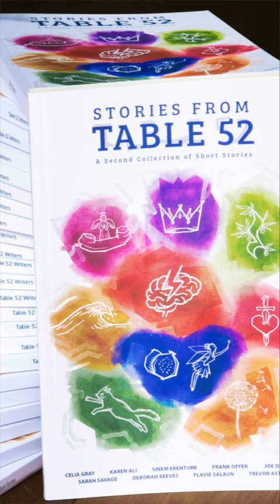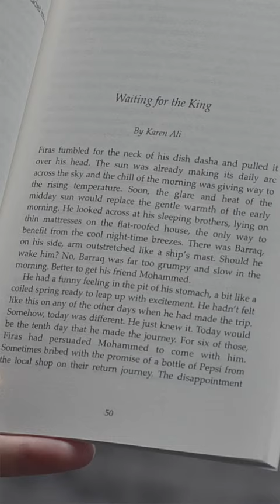Table 52 Writer, Karen Ali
Karen reads from her story, Waiting for the King